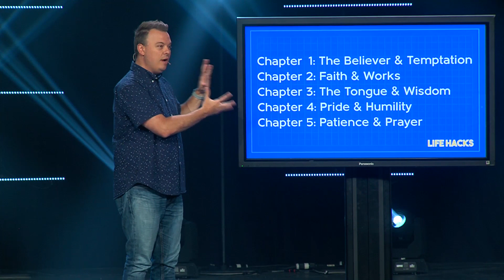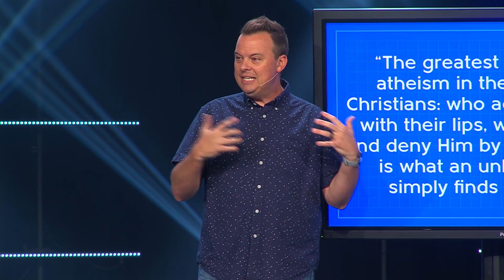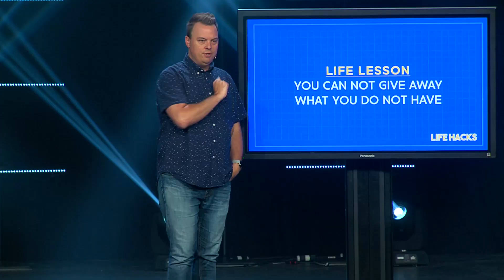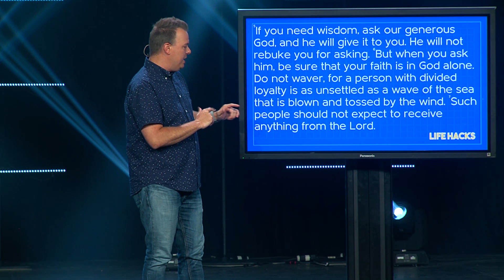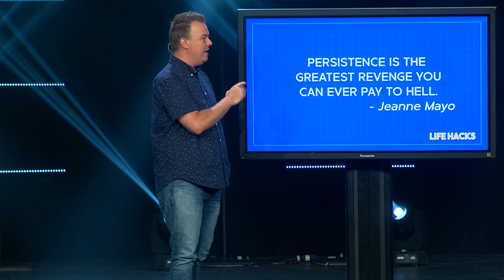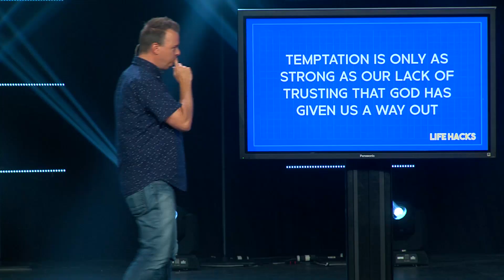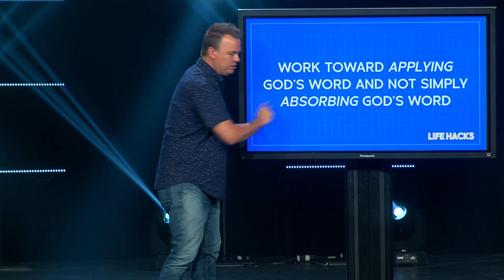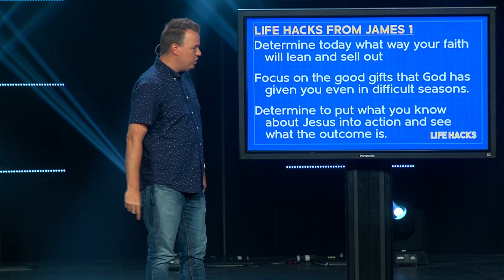Life Hacks 01: James Chapter 1